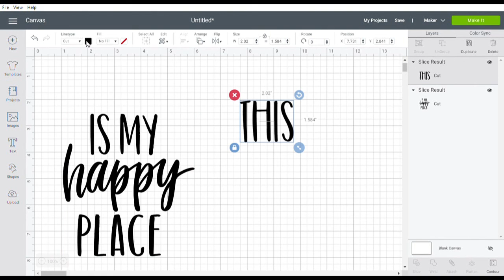How to separate components of a JPG or a PNG in Cricut Design Space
Did you upload a jpg to clean up in Design Space but want to separate out certain components and add color? Here's how!